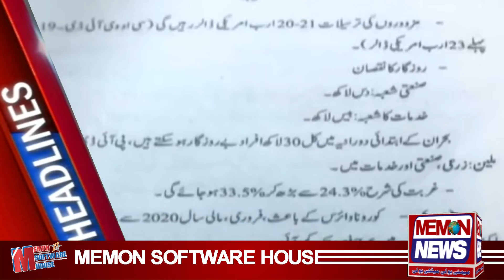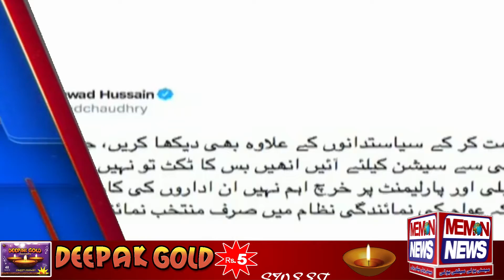Memon News Headline 3:00 Pm 05-june-2020 ( Memoni Language )